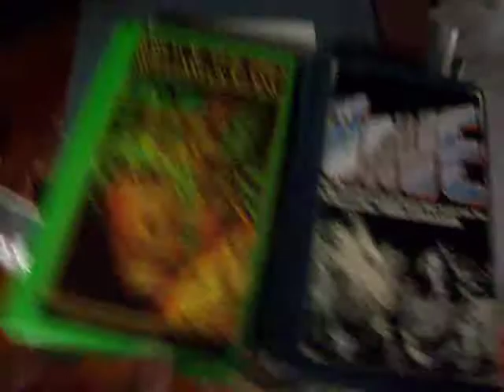Broken Shower Head Rant Part 2: The Return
Now we have a new portable soap container.